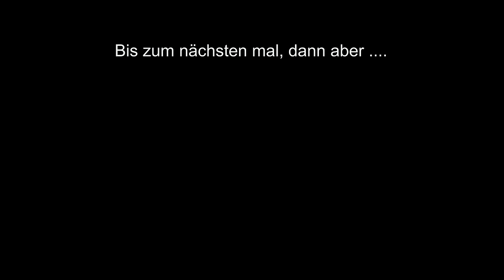Ski fahren - Sellronda green - Val Gardena - Januar 2023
Ski fahren in Südtirol - Sellaronda - im Januar 2023
Bei besten Schneeverhältnissen und schönem Wetter ging es auf die Sellaronda green (gegen den Uhrzeigersinn). Dauer ca. 4:10 h (ohne Pause) als leicht fortgeschrittene Skifahrer.

Equipment: Insta360 X3